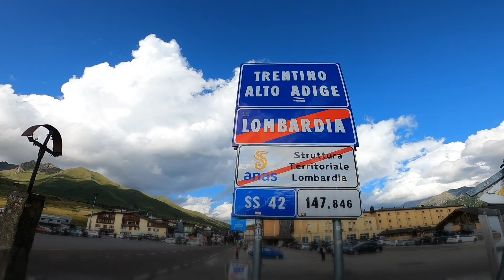Preko Italijanskih vrhova | EP.18 | EU/CH moto avantura | 20 dana - 10 država - 5000 km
Putopis
Motocikl: BMW K 1200 GT
Mesto polaska i dolaska: Beograd
Velika Alpska tura
Vreme: Avgust 2021
Ruta: Madjarska. Slovačka, Austrija, Nemačka, Lihtenštajn, Švajcarska, Francuska, Italija, Slovenija, Hrvatska.
Vožnja po alpskim prevojima
Obilazak alpskih jezera